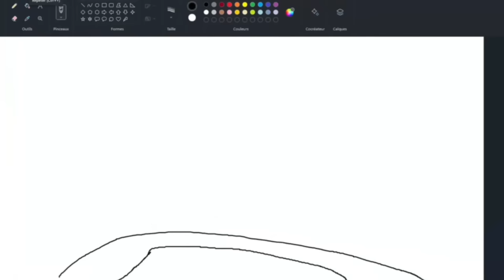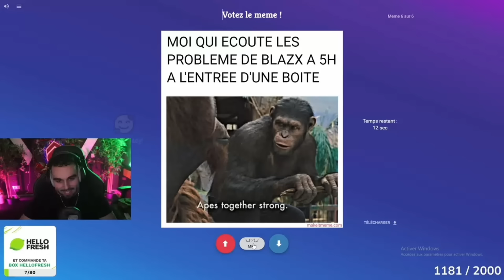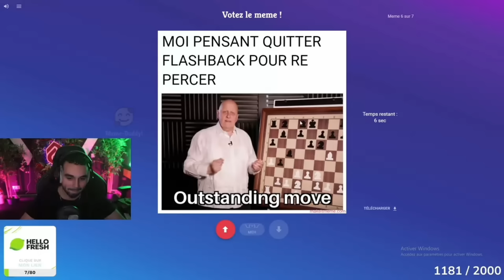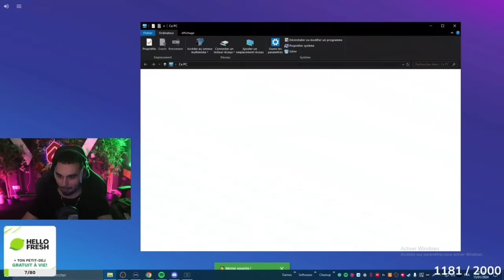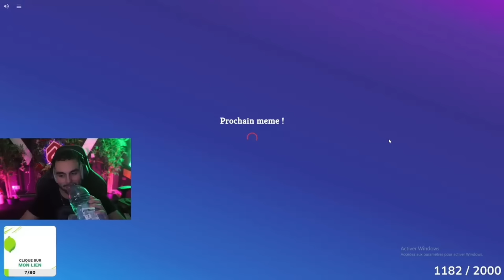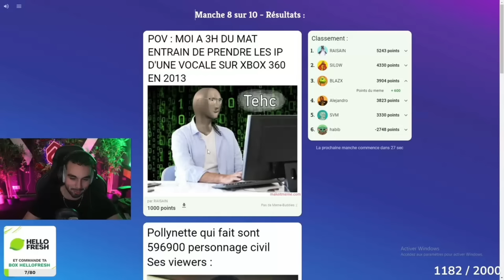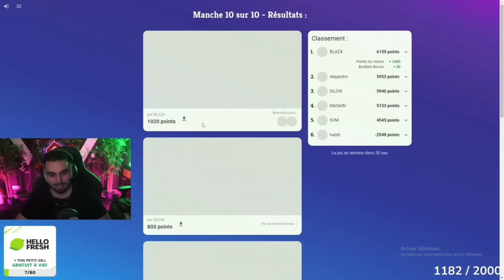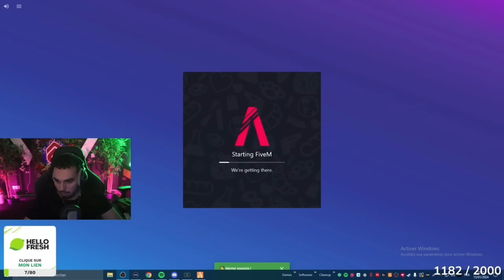ESSAYEZ D'ETRE DROLE 😭 CLASH OF MEME 🥊